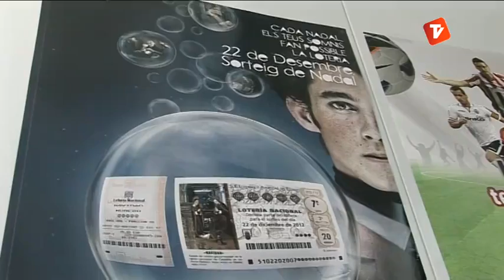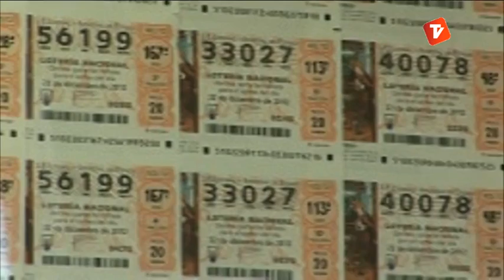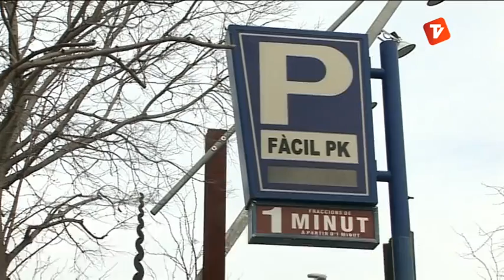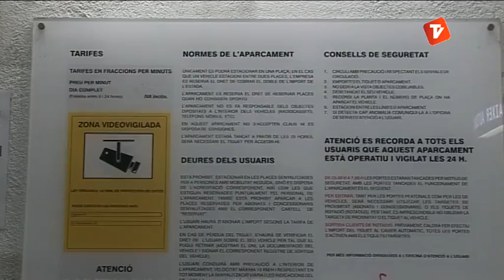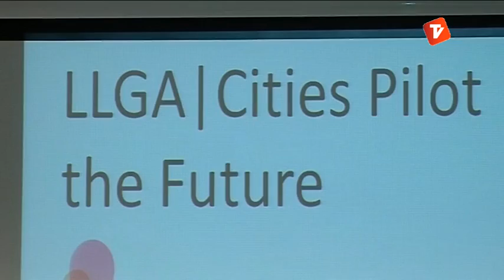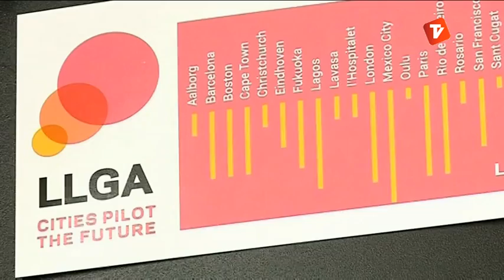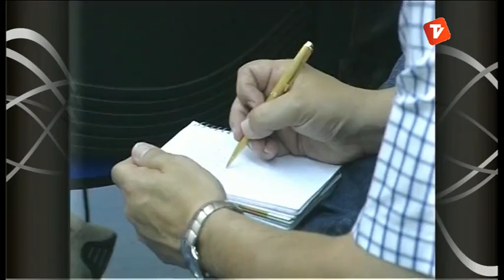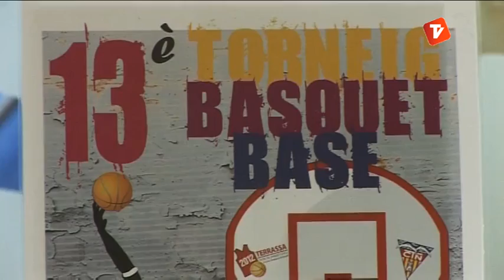Notícies Tarda 20-12-12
Notícies tarda de Canal Terrassa Vallès d'aquest dimecres 19 de desembre, presentat per Laura Contreras.